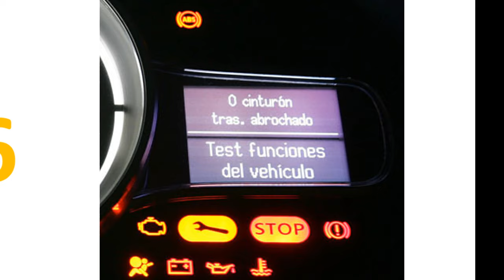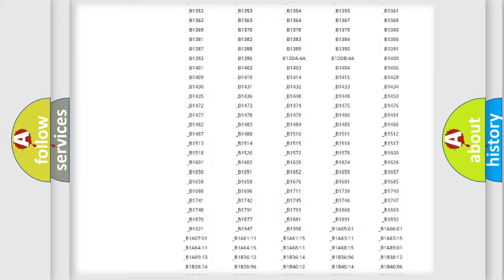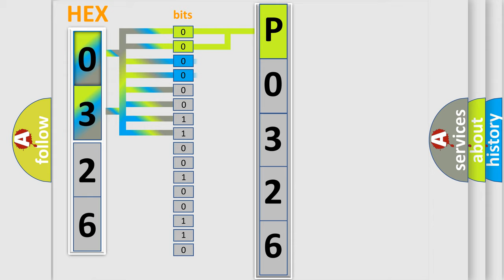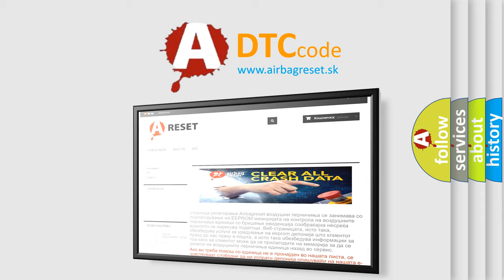DTC Lincoln P0326 Short Explanation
Contents:
0:21 Basic DTC analysis according to OBD2 protocol standard.
1:48 Insight into programming
2:58 A diagnostically understandable description of the Diagnostic Trouble Code
3:05 Basic error definition

Make
Lincoln
Code
P0326
Definition
Skid Control ECU Malfunction
Description
Malfunction in the skid control ECU
Cause